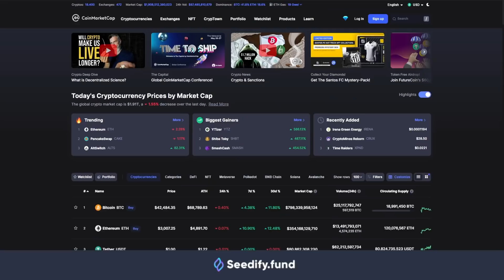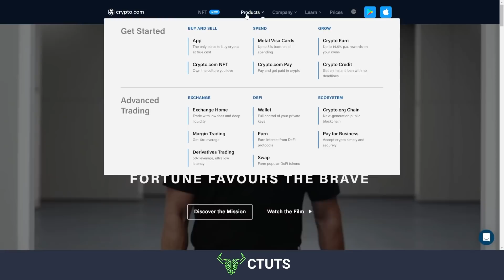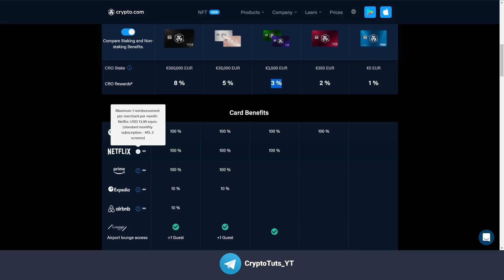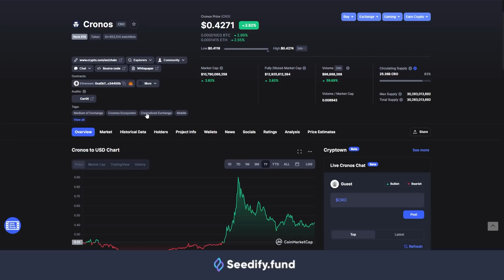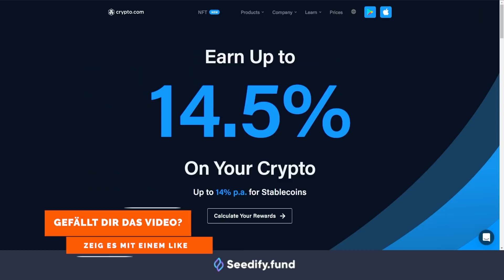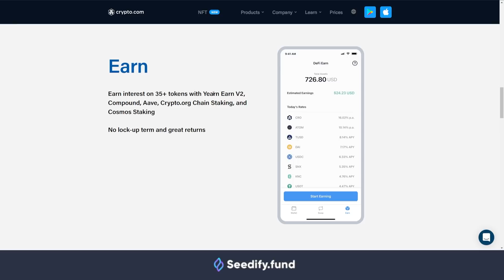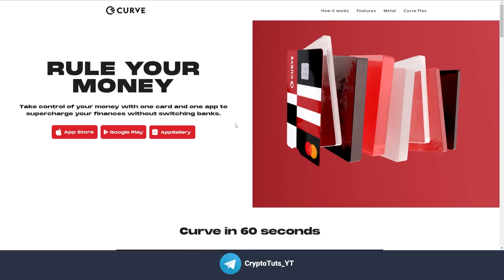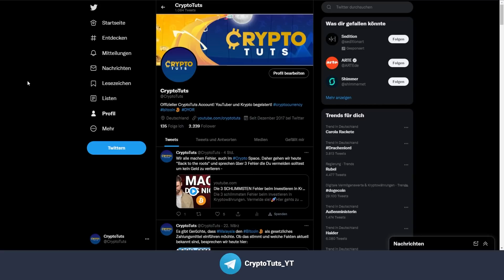6 Monate Crypto.com (CRO) - Mein ehrliches Fazit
6 Monate nutze ich die Visa Karte von Crypto.com - hier ist mein ehrliches Fazit!